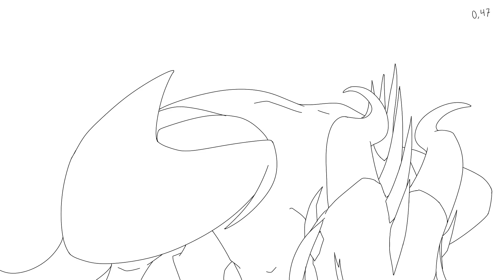[M.A.P] Qibli's Story - part 30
ONLINE SHOPS!